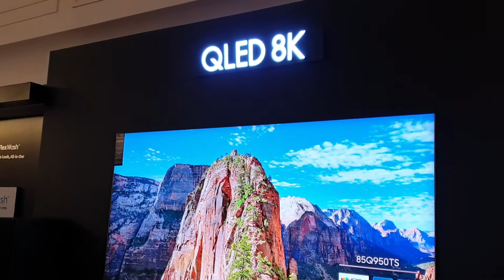SAMSUNG OPERA HOUSE BENGALURU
Samsung Opera House - Experience Store in Bangalore

Samsung Opera House, Bengaluru - Exclusive experience store